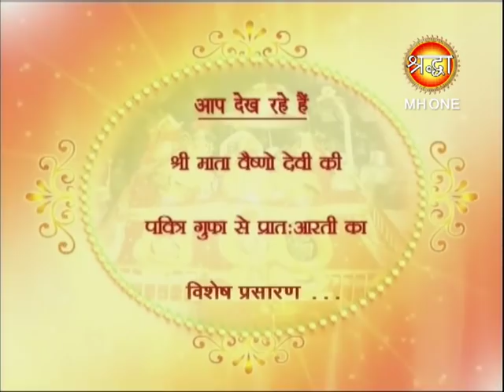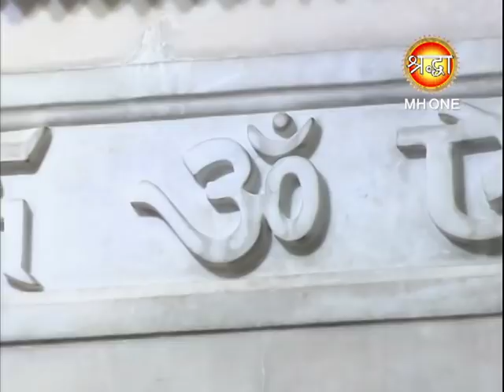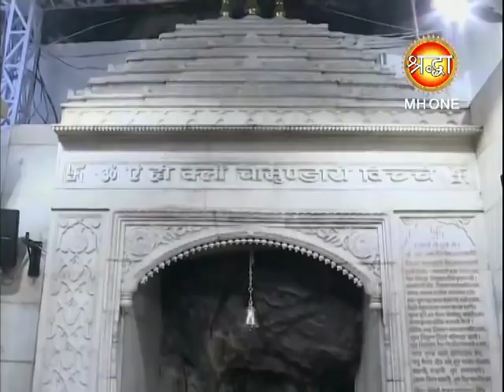Live Maa Vaishno Devi Morning Aarti | सम्पूर्ण आरती | 01-03-2018 | Shraddha Mh One